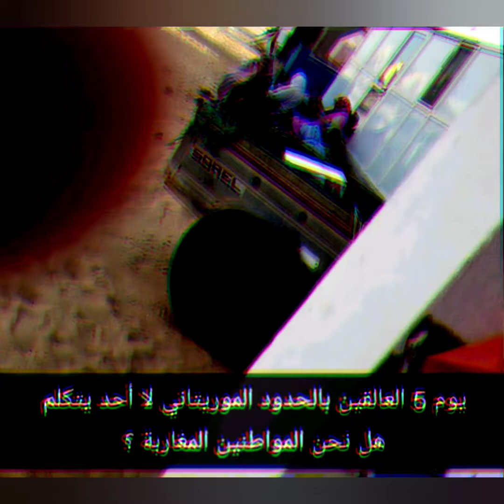معاناة حقيقية للمغاربة العالقين بعدو وصولهم الى الحدود المغربية الموريتانية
توصلنا بمجموعة من الصور و الفيديوهات و قمنا بجمعها في محتوى واحد  لكي نلخص لكم المعنى الحقيقي للمتل القائل "الوطنية للفقراء و الوطن للأغياء".
 معاناة حقيقية للمغاربة العالقين بعدو وصولهم الى الحدود المغربية الموريتانية و إغلاق جميع الأبواب في وجههم.  عائلات متشردة في ضروف جد صعبة و تجاهل تام لخدام الدولة و المسؤولين، ليسجل التاريخ أسوء مرحلة يعيشها الشعب المغربي في غياب تام للمساواة و الإستمرار في التجاهل رغم خطورة الموقف.
شكرا لجميع العالقين الذين شاركوا معنا معاناتهم و نقول لكم من هدا المنبر، لكم منا كل التضامن و نعتذر لكم على التقصير في المساندة.